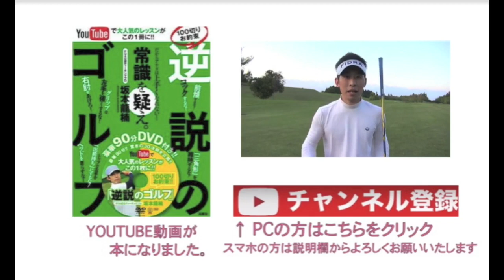10yを9番で転がして寄せてみましょう。（パッティングの要領）